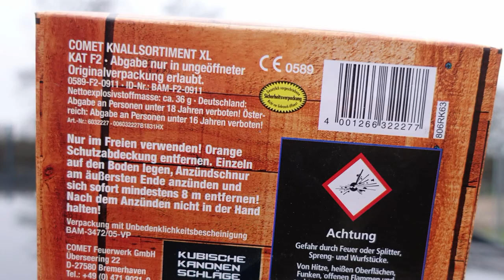COMET Kubische Kanonenschläge | Sind es wirklich HAMMER KNALLER? [Full HD]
Comet Kubische Kanonenschläge

* Kamera, Camcorder, Videoequipment:

*2x "3-Flammen-Zigarrenbrenner"

* 2x BESTER Brenner (Sturmfeuerzeug)

KEEP WATCHING.